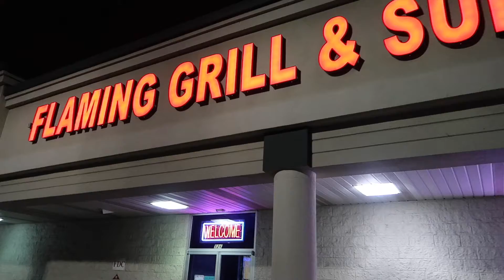Unlimited Chinese food for $10 ISupreme buffet Iതുച്ഛമായ കാശിനു വയറു നിറയെ രുചിയേറും ചൈനീസ് വിഭവങ്ങൾ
A buffet is a system of serving meals in which food is placed in a public area where the diners serve themselves.[1] A form of service à la française, buffets are offered at various places including hotels, restaurants, and many social events. Buffet restaurants normally offer all-you-can-eat food for a set price, but some measure prices by weight or by number of dishes. Buffets usually have some hot dishes, so the term cold buffet (see Smörgåsbord) has been developed to describe formats lacking hot food. Hot or cold buffets usually involve dishware and utensils, but a finger buffet is an array of foods that are designed to be small and easily consumed only by hand, such as cupcakes, slices of pizza, foods on cocktail sticks, etc.

The essential feature of the various buffet formats is that the diners can directly view the food and immediately select which dishes they wish to consume, and usually also can decide how much food they take. Buffets are effective for serving large numbers of people at once, and are often seen in institutional settings, business conventions, or large parties.

Through my channel you can see the American Dream, at least how I live the my dream in America and get a glimpse of how Malayali community live their life in America.